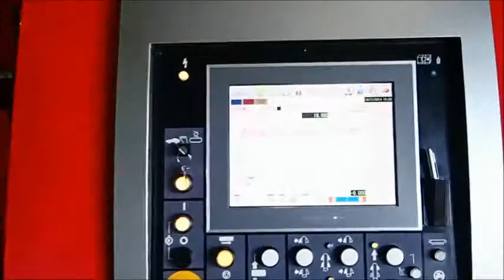2008 Amada PCSAW-430AX Band Saw Machine Pulse-SOLD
Pulse Cutting: Single pulse cutting cancels the vibrations that occur during the penetration force. This technology decreases cutting resistance while increasing blade life and cutting rates. Increased blade life is now guaranteed without sacrificing productivity.